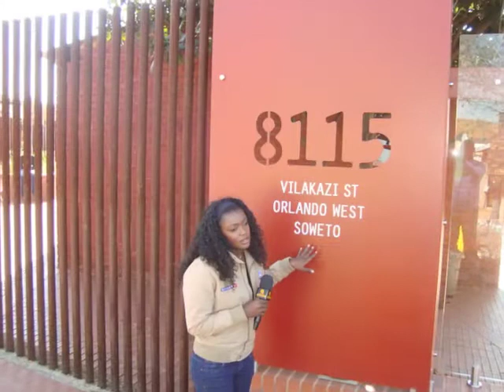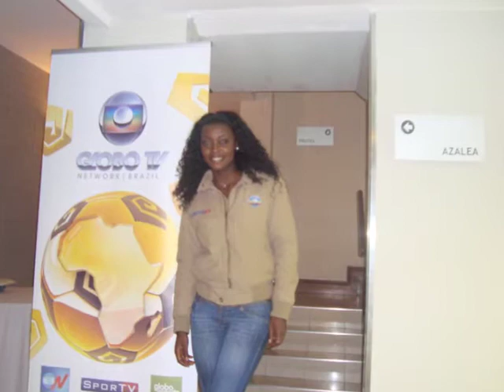Lesliana pereira treina edição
Lesliana Pereira treina edição,  jornalismo completo.